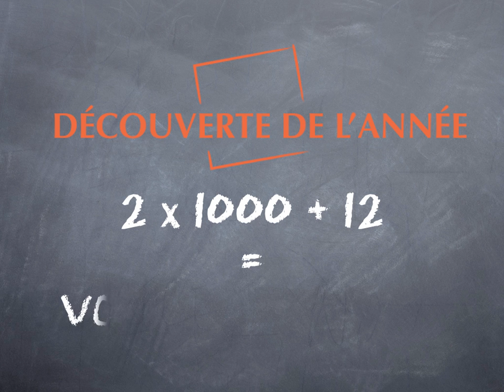decouverte.mov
LA DÉCOUVERTE DE L'ANNÉE